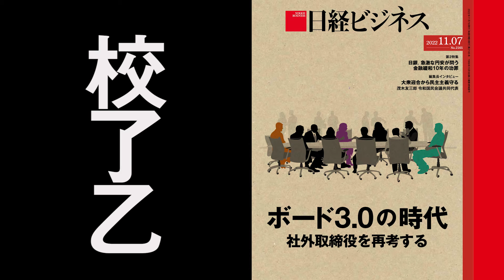11月7日号特集「ボード3.0の時代」を担当記者が解説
日経ビジネス11月7日号

日経ビジネス11月7日号特集「ボード3.0の時代 社外取締役を再考する」の読みどころを、担当した田中創太記者が3分間で解説する。（写真：藤村豪＝DreamMovie）